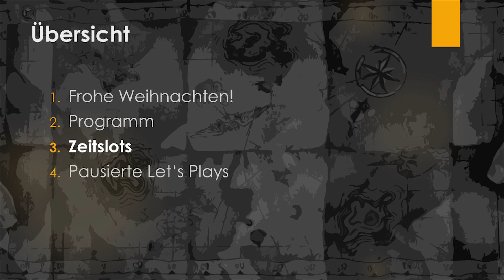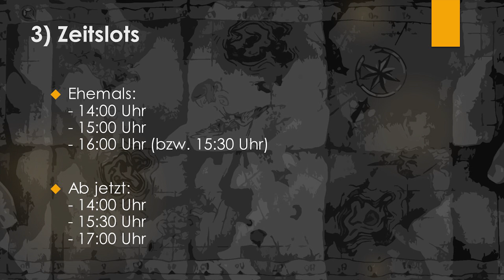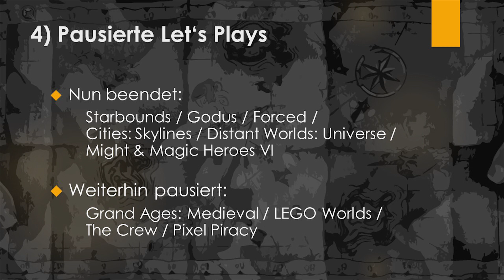INFO-VIDEO: Programm, Zeitslots, Pausierte Let's Plays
Info-Video zu ausgewählten Themen.

► 00:36: Frohe Weihnachten!
► 01:03: Programm
► 05:25: Zeitslots
► 06:54: Pausierte Let's Plays